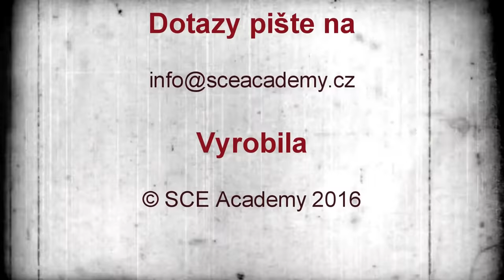Virtuální porno pomůcky v Japonsku - SExCAFÉ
Jak dopadli v Tokiu návštěvníci festivalu virtuálních pomůcek na sledování porna? A jak si můžete užívat technologické vynálezy, jako třeba vibrační masážní rukavice i vy, aniž byste museli absolvovat podobnou zkušenost? To vše v novém SExCAFÉ. Celý díl na